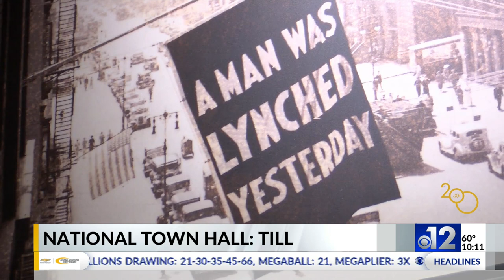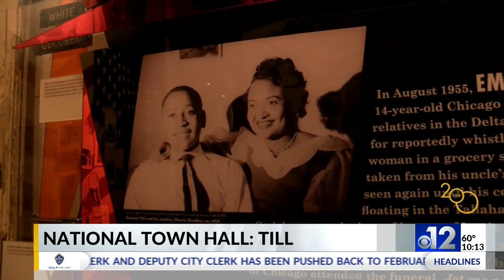‘Till’ movie to screen at Mound Bayou